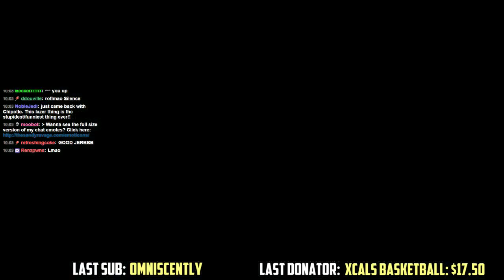Introducing: Laser Rage [Advanced Warfare]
Hogan's Heroes enter the scene wielding slightly underpowered laser beams producing epic rage.